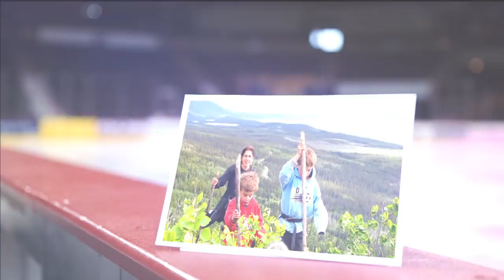Dylan Cozens' Journey From Yukon To The NHL | Hometown Hockey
It's not often you can be first do something but Dylan Cozens has the chance to be first twice. When the Lethbridge Hurricanes drafted Dylan in the first round he was the first player from the Yukon to accomplish the feat.